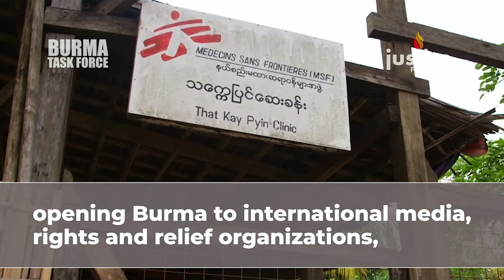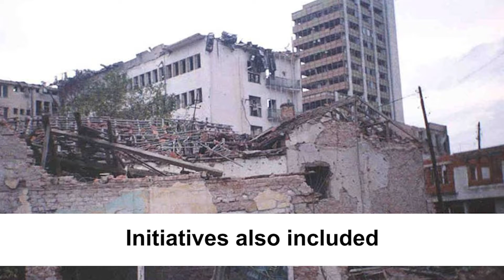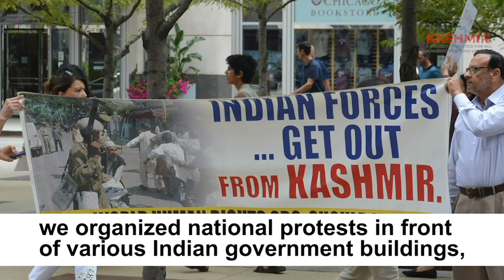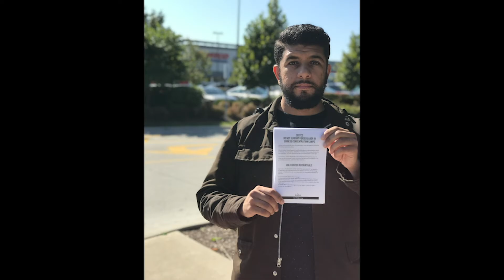Mujahid Talks: Billionaire Bonanza 2020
S1:E29 Billionaire Bonanza